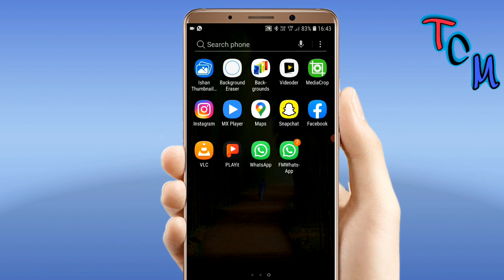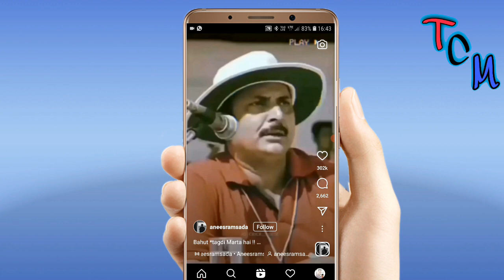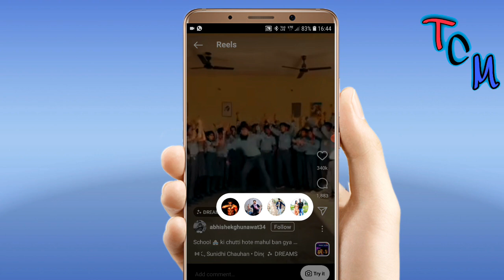Instagram की मजेदार ट्रिक एक बार जरूर देखे? Instagram की बहुत ही बेहतरीन ट्रिक आज तक नही देखी होगी😱😱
इंस्टाग्राम की बहुत ही मजेदार ट्रिक है फ्रेंड्स आप मेरी वीडियो को जरूर देखिए और इस ट्रिक को अपने दोस्तों को भी बताइए बहुत ही मजेदार ट्रिक है 👌👌👌